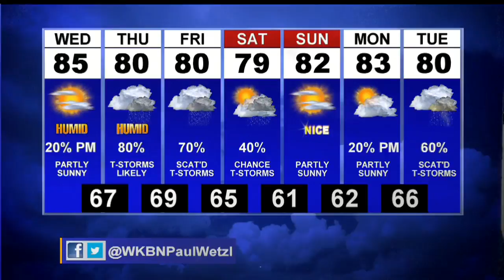Clearing out overnight